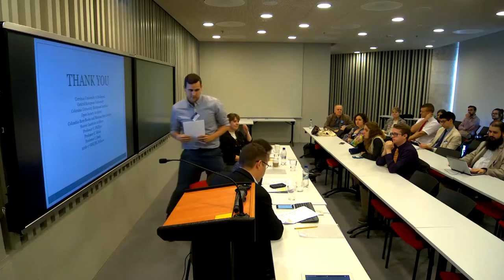PANEL 2 RADIO FREE EUROPE IN THE COLD WAR - PART 2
The Cold War History Research Center’s main mission is to become a virtual center for Cold War history research in East Central Europe and through the Center’s web established in 2000 to become the main provider of freely available English language online materials concerning research on contemporary history of the former Soviet Bloc countries. In 2012 we started to publish an extensive Chronology of the Soviet Bloc (1945–1991) which is now completed up to 1980.
The Cold War History Research Center is organizing international student conferences annually, since 2010.

This actual video is a recording of the 8th Annual International Student Conference.

Chair:  Prof. Barnabás VAJDA  (University Selye János, Komárno)

Presenters:
Sarah Elizabeth ROTH (Columbia University, MA student, RFE fellow)
Radio Free Europe, Operation Focus and the Role of Print Propaganda in the 1956
Hungarian Uprising.

David Alan NOELL (Columbia University, MA student, RFE fellow)
Religion on Radio Free Europe: How RFE used Religion to Combat Communism in
Strategic Eastern European Countries?

Lotte HOUWINK ten CATE (Columbia University, PhD candidate, RFE fellow)
Making Waves: Women in Cold War Propaganda

The conference was organized in collaboration with the European Institute at Columbia University, New York and the History Department at Central European University, Budapest.

© Cold War History Research Center, Budapest 2017